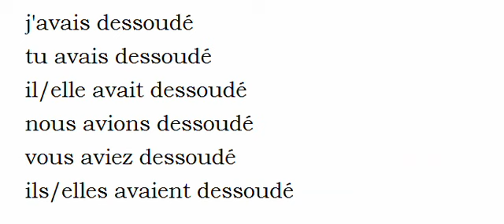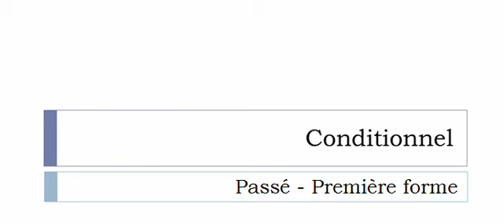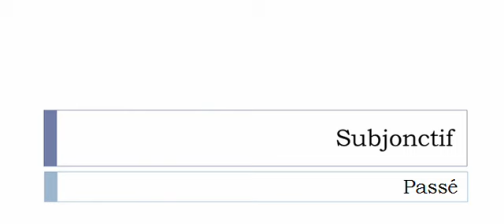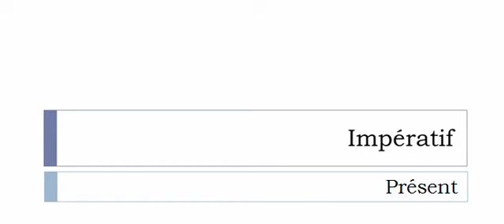الفعل الفرنسية = Dessouder